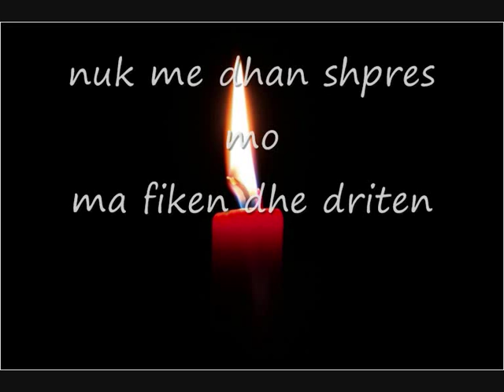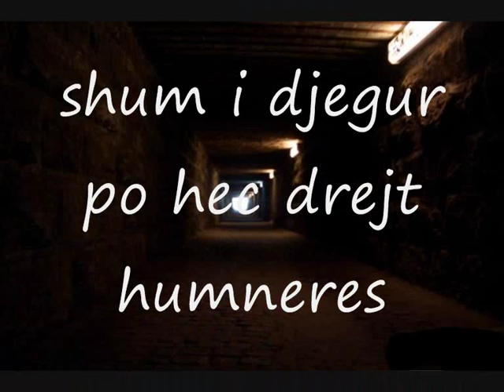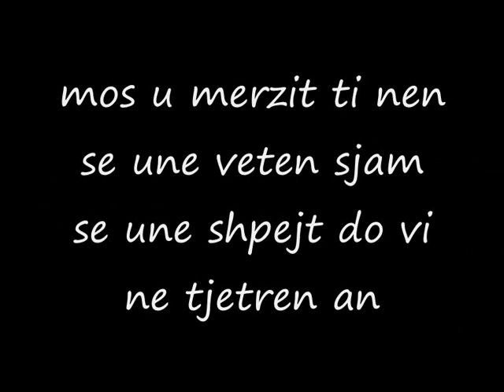Rapsodi feat. VZ Leter nga ana tjeter ME TEKST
Sho diellin e madh syt e perlotur
Nga dritarja e vogel burgosur
Jam i lodhur, jam i sosur,
me liri he nuk jam i ngopur
nuk po shaj         eh nuk po shaj
dua nej vend te mbeshtetem  te qaj
dua diken te me dixhoj hallin
dua veq nje te ma shuaj dhe mallin
me lan veten he       e me lan iken
as pak meshir, per mua nuk diten,
nuk me dhan shpres mo, ma fiken dhe driten,
keq me urretje, shpirtin ma rriten
me lan ne pranga, e me lan veten
vdekjen si shok, se ma morren jeten
mi morren shpresat,
mi morren endrat
dua dikend te mi largoj dhe brengat

Refrain:
Mi morren endrat
Mi morren shpresat
Lirin ma vran,
tash mbajn gjall veq letrat
mos u merzit ti nen
se une veten sjam
se une shpejt do vi ne tjetren an

doja  te shes helm po,   me helmuan
ja nxorra dhe gjakun
shum vjet me denuan
doja ta arrija, problemet ti shkrija
problemet u shtuan
te une te shtepija
tik tak un numeroj sekondat
shikoj rredh meje
jam veten akoma
ti sdo te dish,  qe jeta mu prish
ktu pa liri kshtu si mujsh te rrish
oh si kam betur, shum i hetur
kryqin e dores rrethuar me hekur
shum i djegur po hec drejt humneres
Dua te dal te qej çelcin e deres
Pyes veten sot
Pse rrjedhin kto lot
mbase qe ka shpres te pi nje got me shok
As veten se binda, me veten u binda
Qe te  vi aty ku dua, te rri aty ku linda

Refrain:
Mi morren endrat
Mi morren shpresat
Lirin ma vran,